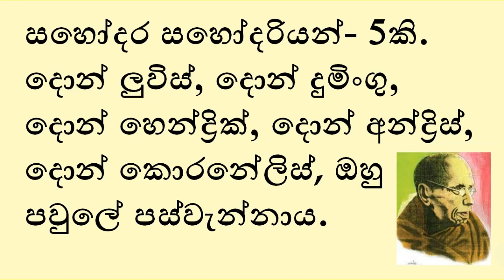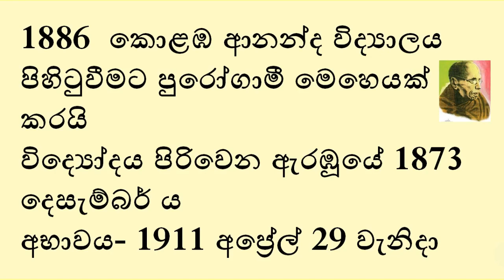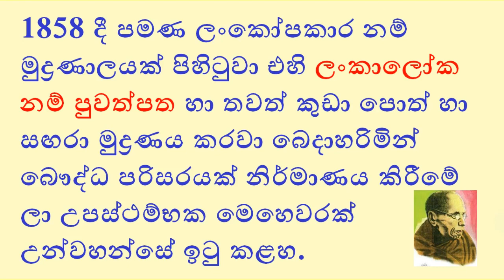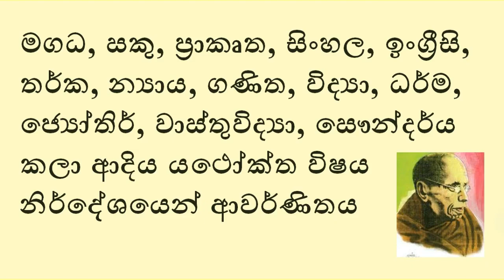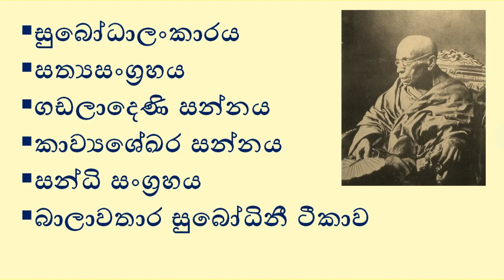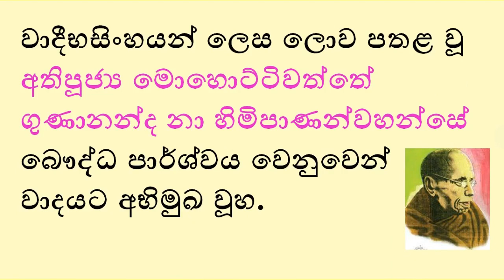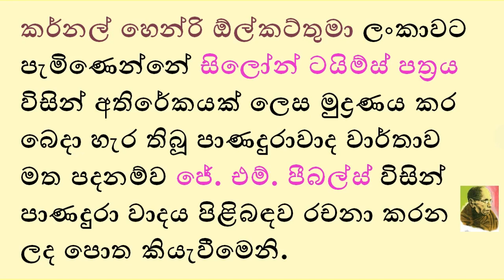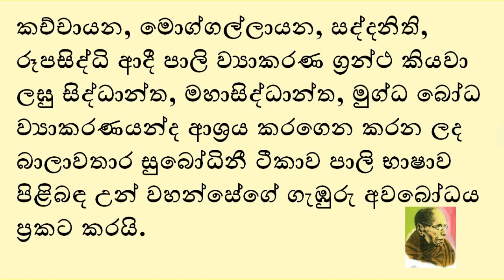hikkaduwe sri sumangala himi |hikkaduwe sumangala himi visthara|හික්කඩුවේ ශ්‍රී සුමංගල හිමි රචනා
sipdahara hikkaduwesrisumangalahimi හික්කඩුවේශ්‍රීසුමංගලහිමියෝ
වසර 1827 ජනවාරි විසිවැනි දින වලාකුලුගේ දොන් ජහානිස් අබේවීර ගුණවර්දන මහා ලියන ආරච්චි මැතිතුමන්ට සහ හෙට්ටිගොඩ, හික්කඩුව ගමගේ ක්‍රිස්ටිනා හාමිනේ ට දාව උපන් පිරිමි දරුවා එකල සම්මතය අනුව දොන් නිකොලස් ගුණවර්ධන නමින් නම් කරන ලදී. හික්කඩුවේ හෙට්ටිගොඩ තිලකාරාම පන්සලෙන් සිංහල සහ පාලි මුලික අධ්‍යාපනය ලැබුවේ පූජ්ය. පන්නම්ගොඩ පේගුත්තර හිමියන්ගෙන්ය.

ඔහුට වයස අවුරුදු හා තුනේ දී පමණ එනම් 1840 වසරේ නොවැම්බර මස ඓතිහාසික තොටගමුවේ විජයබා පිරිවෙනෙහි දී පැවිදි බවට පත්වුහ. හික්කඩුවේ සුමංගල නමින් යුත් තෙමේ හික්කඩුවේ සෝභිත නායක ස්වාමින් වහන්සේ සහ පූජ්ය රේවත හිමියන ගෙන්ද අනතුරුව වලානේ සිද්ධාර්ථ හිමියන් ද ඇසුරෙහි අකුරු කළහ. එසේම කසීනාථ නමැති බමුණු පඬිවරයකුගෙන් සංස්කෘත, තර්ක ශාස්ත්‍රය සහ නක්ෂත්‍රය ආදිය ඉගෙන ගත්හ. විජයබා පිරිවෙනේ පූජ්ය පනම්ගොඩ ජෙතුතර හිමියන් යටතේ තව දුරටත් අධ්යාපනය ලැබූ සුමංගල තෙරුන් ඉංගිරිසි බස ඉගෙන ගත්තේ කොරනේලිස් අබේවර්දන නම් කීර්තිමත් ඉංග්රීසි විද්වතෙක් ගෙනි. 1844 වසරේ සිට රත්මලානේ පරම ධම්ම චේතිය පිරිවෙනෙහි පූජ්‍ය වලානේ ශ්‍රී සද්ධාර්ථ හිමියන් ප්‍රමුක මහා සඟ රුවනින් ද අධ්‍යාපනය ලත් මෙතුමෝ ඉතා කෙටි කලකින් ම සිය වියත් බව ප්‍රකට කලෝය.
සරසවි සඳරැස, ලංකාලෝකය, වැනි පත්‍ර සඟරා ආරම්භ කිරීමටද උන්වහන්සේගෙන් අනුශාසනා ලැබුණි. විශාල ගෝල පිරිසක් බිහිකළ සුමංගල හිමියෝ බුදු දහම ජනතා හදවත් තුළ තව දුරටත් පෝෂණය කොට වැඩි දියුණු කිරීමට හැම විටම උත්සාහ ගත්හ.
1878 දී කෙරුණ පානදුරා වාදයෙන් සිංහල බෞද්ධයන් ගේ දිනීමට සුමංගල හිමියන සිදුවුණ ආධාරය අති මහත්ය. පානදුරා වාදය ගැන පුවත් වාර්තා කියවා පිබිදුන උනන්දුවෙන් 1880 වසරේ මැයි මස ලංකාවට පැමිණි හෙන්රි ඕල්කට් තුමෝ සුමංගල හිමියන් සමග දැඩි මිත්‍රත්වයක්  ඇති කර ගත්තේය.

 ඒ ඇරෙන්නට උන්වහන්සේ අතින් ඉටුවුණු විවිධ ක්‍රියාකාර වලින් මෙන්ම, එතුමන් විසින් සිංහල සාහිත්‍යයට තිලිණ කරන ලද පාලි, සිංහල, සංස්කෘත ග්‍රන්ථ සහ ගාථා හා ශ්ලෝක තුළින්ද දෙස, බස, රැස රැකගැනීමෙහිලා ඉටු වූ සේවය අතිමහත්ය. නැණ නුවණින් මෙන්ම දයානුකම්පිත හදවතකින්ද හෙබි, හික්කඩුවේ ශ්‍රී සුමංගල හිමියෝ අවුරුදු 84ක් ආයු වළඳා,1911 වසරේ අප්‍රේල් 29 දා  අපවත් වූහ.